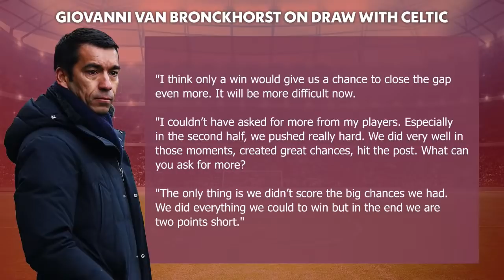Gers Still Have Stronger Squad Than Celtic - Tam McManus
Today's The Football Show: PFA Scotland Awards, Celtic 1-1 Rangers Old Firm derby, Rangers vs RB Leipzig, Dundee relegation chances and Scottish Premiership playoffs.

00:00 Intro
01:12 PFA Scotland Awards 2022
02:38 SPFL results and scores
03:00 Celtic 1-1 Rangers Old Firm derby
06:06 Rangers have a stronger squad than Celtic
08:09 John Beaton referee performance
09:35 Joe Hart Celtic goalkeeper
09:58 Fashion Sakala goal vs Celtic
11:33 Ange Postecoglou on Celtic winning SPFL
12:04 Giovanni van Bronckhorst on Rangers winning SPFL
13:47 Old Firm fan violence and bigotry
16:09 Aberdeen FC win against Dundee
19:41 Aberdeen FC bottom six in SPFL
22:26 Dundee FC relegation
25:09 Charlie Adam retirement
27:34 Livingstone 1-0 Hibs
29:11 Hibs FC new manager
31:24 St Johnstone 1-0 St Mirren
32:15 Mindset of American football club owners
33:58 Dundee United 1-0 Motherwell
36:04 Dundee United Europa League chances
39:09 Rangers vs RB Leipzig prediction
43:44 Ange Postecoglou Manager of the Year Winner
46:41 Callum McGregor Player of the Year Winner
48:16 Liel Abada Young Player of the Year Winner
48:51 Michael McKenna Championship Player of the Year Winner
50:48 Dylan Easton League 1 Player of the Year Winner
53:20 Jacynta Galabadaarachchi Womens Young Player of the Year
57:05 Richard Foster fan abuse